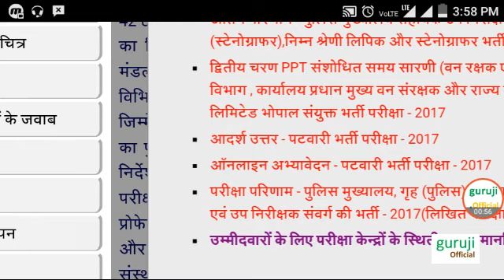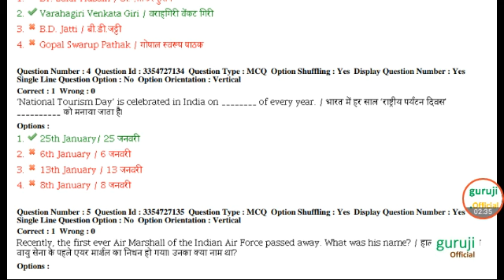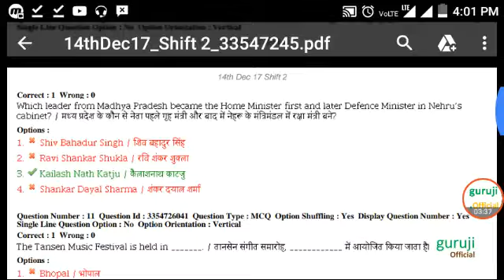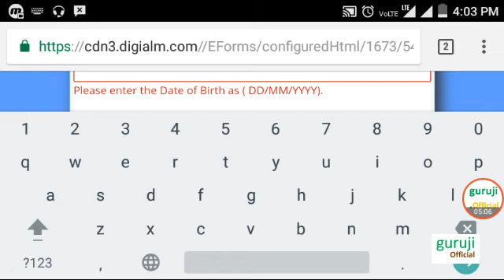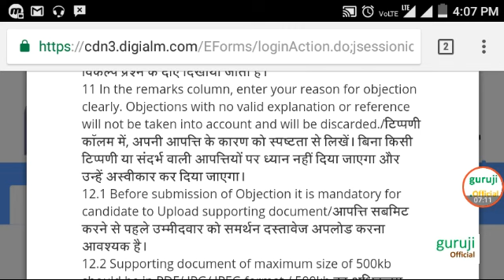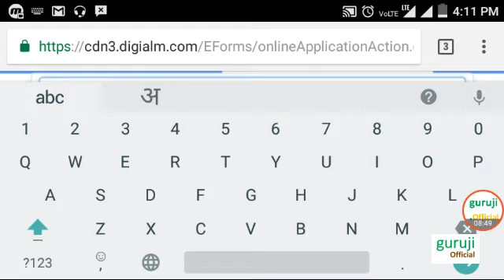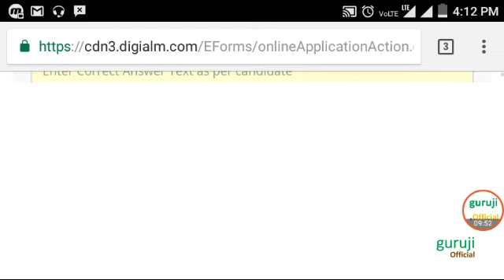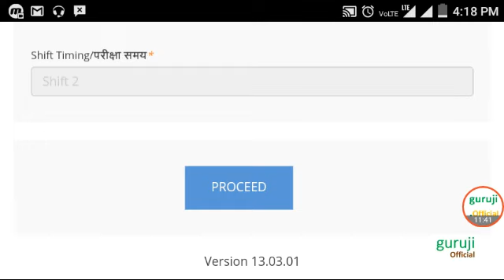पटवारी परीक्षा- प्रश्नो पर आपत्ति कैसे दर्ज कराएं पूरा तरीका सरल शब्दों में।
My mouse

My Smartphone

My printer

Unacademy How to raise objection for patwari exam. लाइव क्लास से जुड़े हमारे whatsapp ग्रुप के माध्यम से